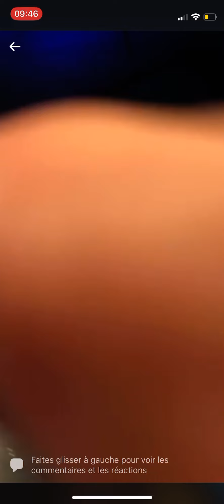Antoine Chibane (BMT91) vs Jeremy Monteiro (Konateam) final tournoi nuit de l uppercut K1